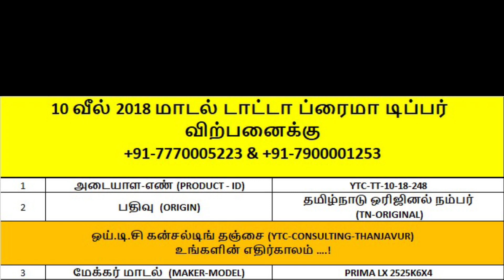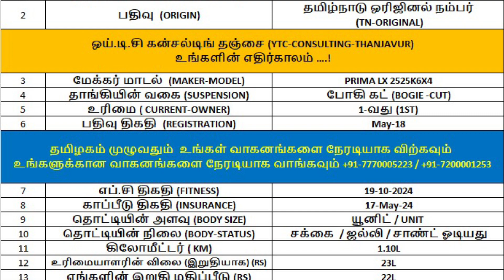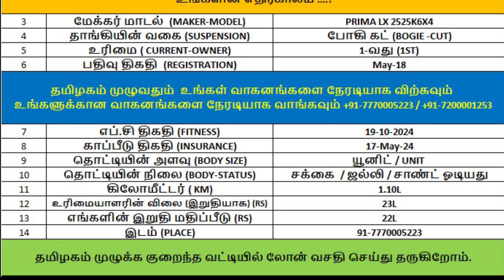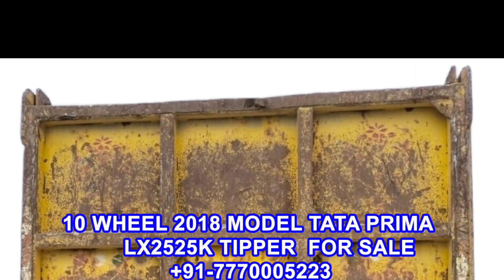விற்பனைக்கு தரமான விலையில் டாட்டா ப்ரைமா 10 வீல் 2018 மாடல் டிப்பர்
TITLE:
10 wheel 2018 model tata prima 2525.k tipper for sale

description:
Detailed video review of new 10-wheel tippers Tata Signa PRIMA 2518 & 2825.k and 3118C along with complete specifications, price, features, body types.
In This Video We Have Shared the Details Of 10 Wheel 2012 Model TATA Brand Maker Model 3118C BS4 Tipper for Sale Purpose.  Used TATA SIGNA 3118C Tipper Model, Registration Year, Fc Date And, Insurance Date. விற்பனைக்கு- தரமான விலையில் டாட்டா ப்ரைமா 10 வீல்  2018 மாடல் டிப்பர்
10 wheel 2018 model tata prima 2525.k tipper for sale. All Kind of Information Shown in Details. tata PRIMA 2518 & 2825.k tipper,tata 3523 tipper,tata 10 wheel tipper,tata  PRIMA 2518 & 2825.k signa,tata 3523 signa,tata  PRIMA 2518 & 2825.k price,tata 3523 price,tata tipper,tata tipper price,tata 10 wheel tipper price,tata  PRIMA 2518 & 2825.k tipper price,tata 3523 tipper price

check this video for